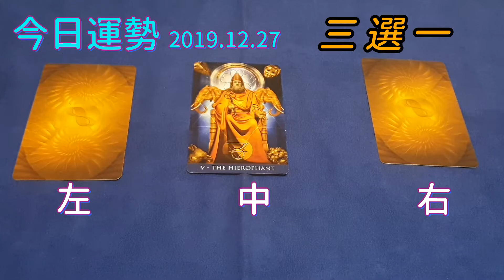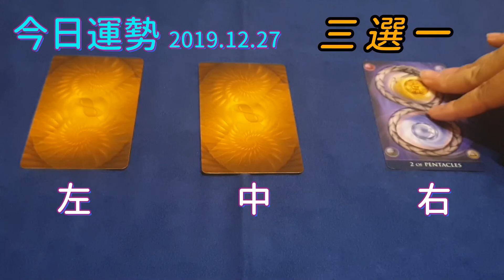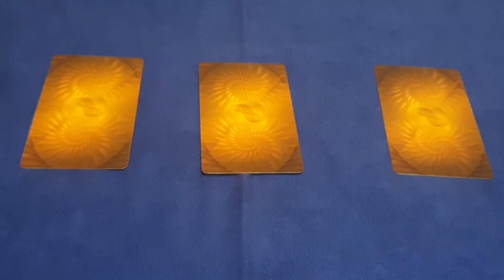【每日運勢】今日運勢塔羅抽牌三選一 | 20191227 | 賈賈賈斯汀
賈賈賈斯汀提供每日運勢，每天上傳一部每日運勢影片，用塔羅抽牌來占卜今日運勢。
今日抽卡是
中間 教皇牌：會有神聖之力、穩定力量，護航協助你完成今日最在意的心願或目標
左邊 藝術牌：在你卡關的此時，過去的經驗、思維邏輯已經無法幫助你克服當前難關，唯有求援找到你從未想過的領域、朋友、資源才有機會幫助你過關喔。
右邊 錢幣2：過關的要素在於找到正反兩方的要素，陰陽具備，唯2可行。
賈賈賈斯汀計畫改變每日運勢/今日運勢方式，改為塔羅抽牌三選一，每日抽牌快速解讀，給你可以掌控宇宙能量的一天